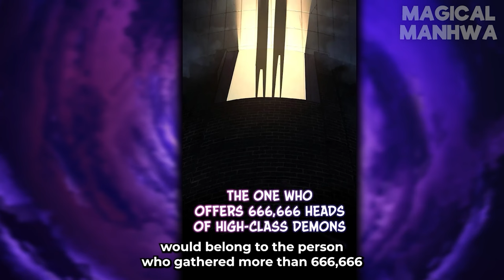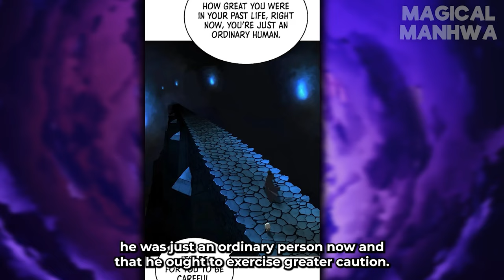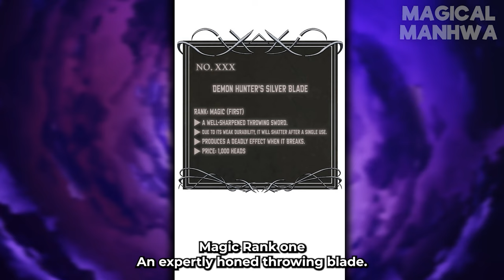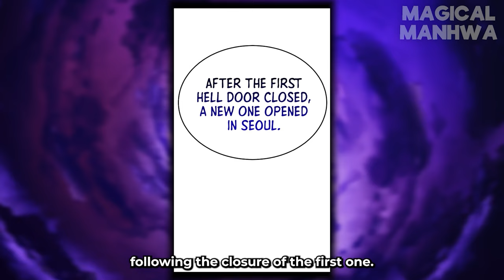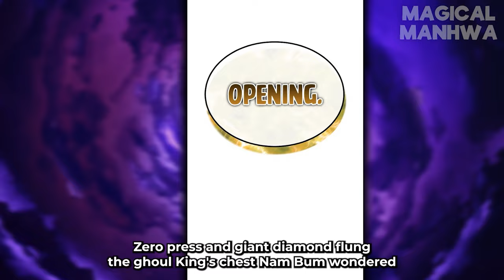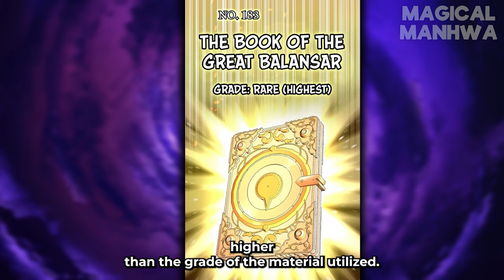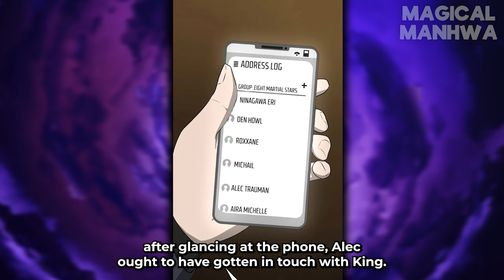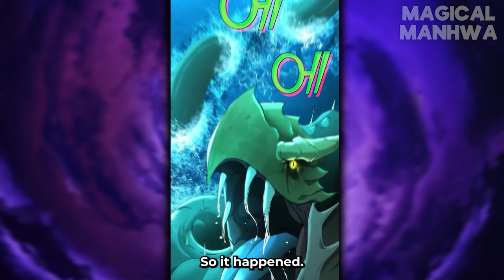*FULL* He Killed 666,666 Demons To Go Back In Time To Fix The Apocalypse - Manhwa Recap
25 years after the opening of the Hell Gate, humanity has perished, except for one.Namgung, who returned three days before the Hellgate opened after clearing a quest, vows to protect his reunited daughter. He begins to devour the rewards of the 8 martial stars, who are chosen by the Eight Phases, who are akin to gods.Having taken a seat among the Eight martial stars, Namgung clears each of the upcoming festivals (carnivals) with his memories from before the return.And as he prepares for the things that lie ahead by gathering allies and growing stronger, he starts experiencing events he hasn’t faced even himself…

If you want part 2, let us know below 👇
Manhwa Name - The Return Of Apocalypses Tyrant
Chapters 1 - 23 (all chapters atm)